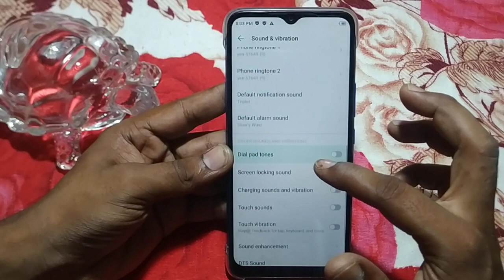how to set custom ringtone infinix hot 11 /Phone ki setting kaise use kare